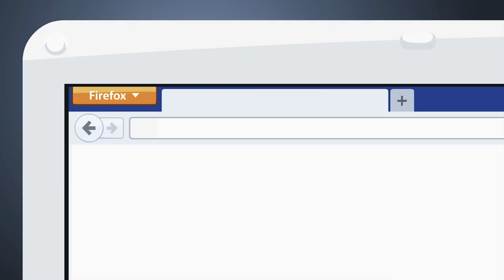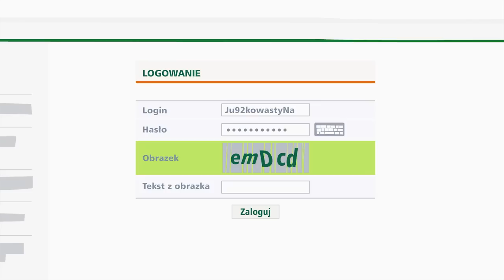50+ Bankowość elektroniczna, część 2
Co należy zrobić, aby zalogować się do e-skok? Jakie informacje możemy uzyskać korzystając z konta elektronicznego?